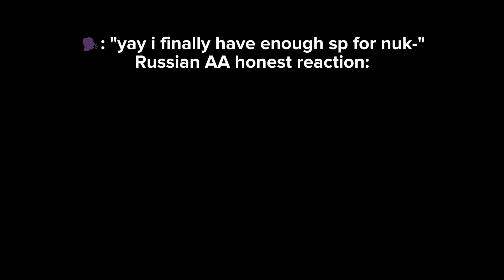Russian AA honest reaction: (like a russian)